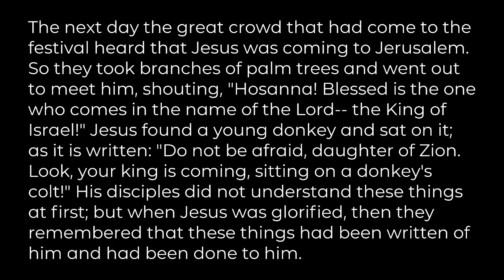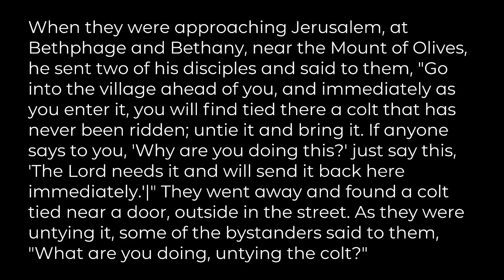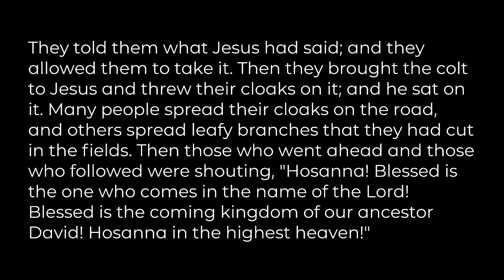"Why Are You Doing This", sermon by Rev. Dr. Bill Brown